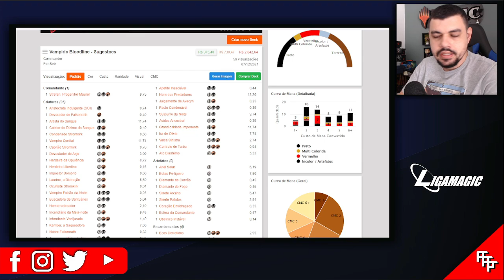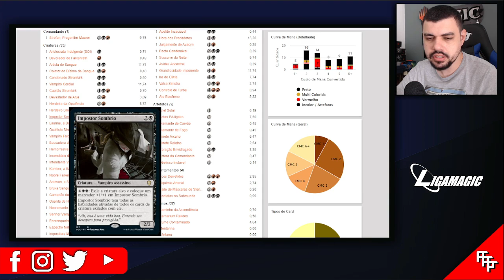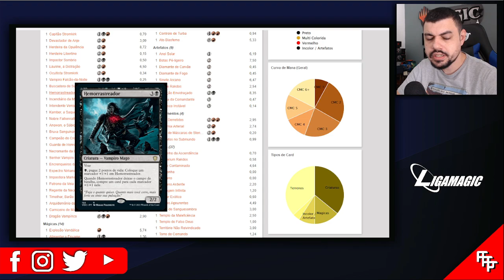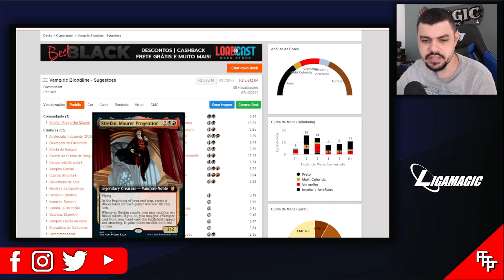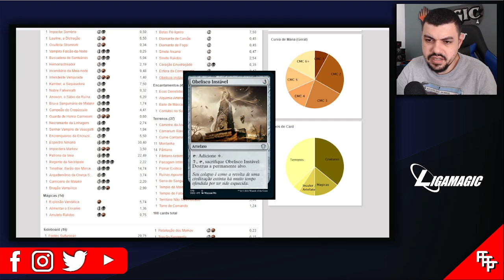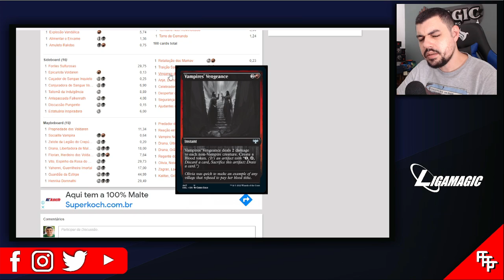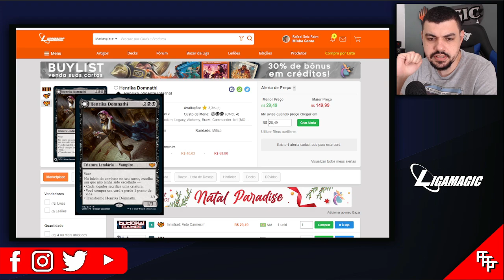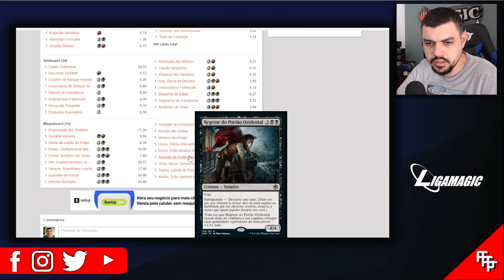Melhorias para o deck precon Vampiric Bloodline - Strefan - Innistrad Crimson Vow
Cupom de 5% para compras acima de R$200,00

Hoje fizemos um vídeo com a analise e melhorias para o deck Vampiric Bloodline, comandado pelo Strefan, tokens de sangue!